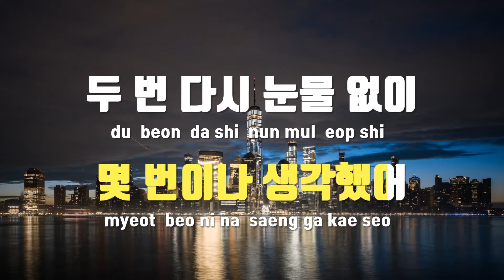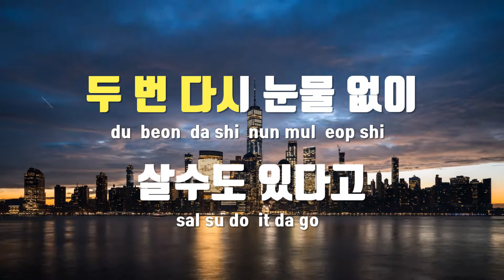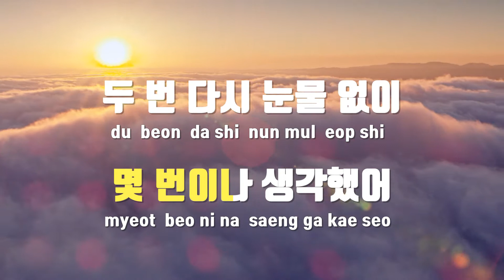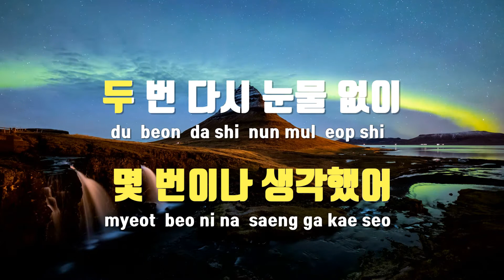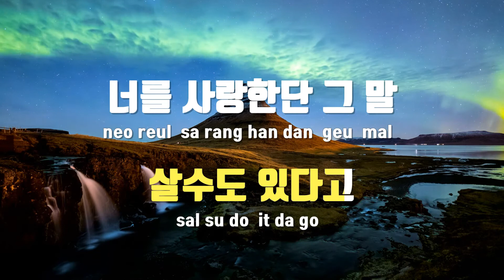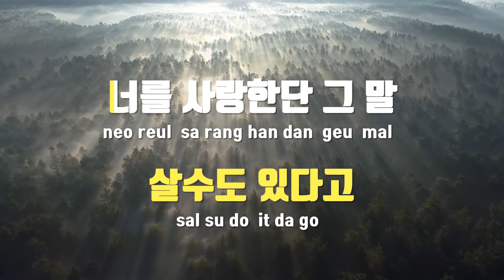[TJ노래방] Rainy Dreams - 조성모 / TJ Karaoke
Rainy Dreams  --  조성모